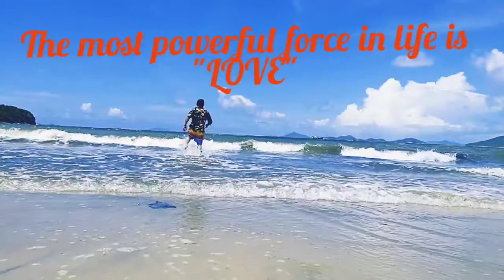A special gift of nature is "Pui O beach" Lantau, Hong Kong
Pui O, formerly Lo Pui O, is an area on Lantau Island in Hong Kong. It is a popular destination for holiday camping in Hong Kong. Visitors may also rent village houses for leisure. Located in the South Lantau, there are four main villages in Pui O, they are Lo Wai, San Wai, Lo Uk, and Ham Tin